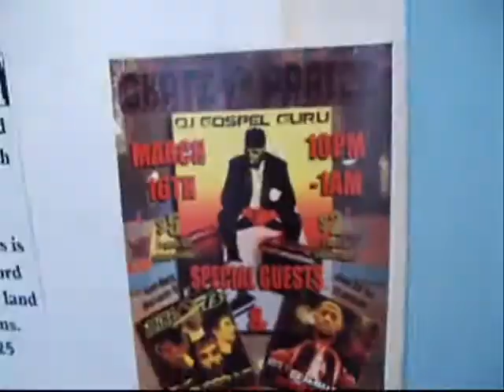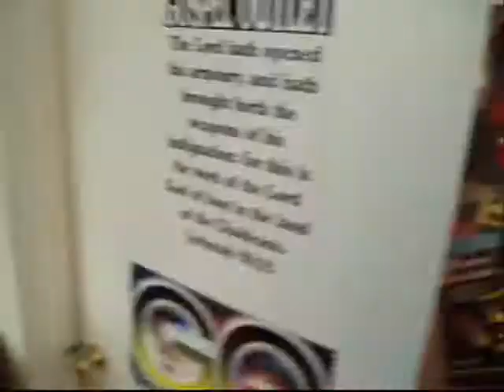sKATE N praize 3-16-2012 FREE GOODIE BAGS